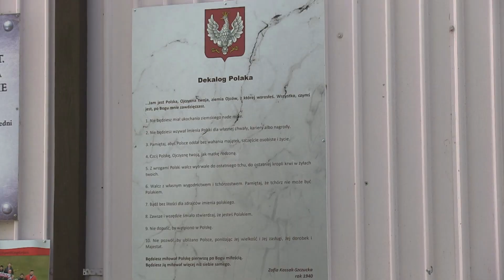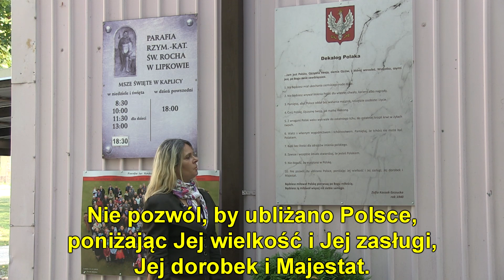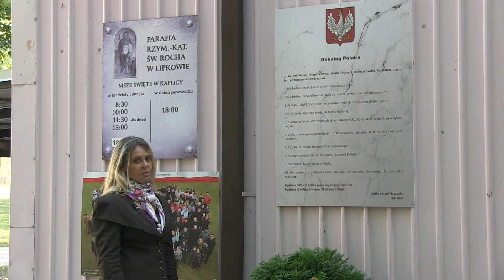DEKALOG POLAKA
Film zrealizowany w Lipkowie koło zabytkowego kościoła Św. Rocha, wybudowanego za czasów króla Zygmunta Augusta.
Dekalog Polaka napisany w 1940 r. przez Zofię Kossak-Szucką.